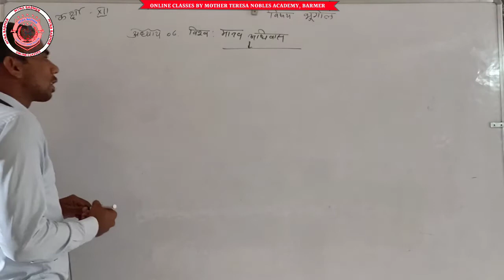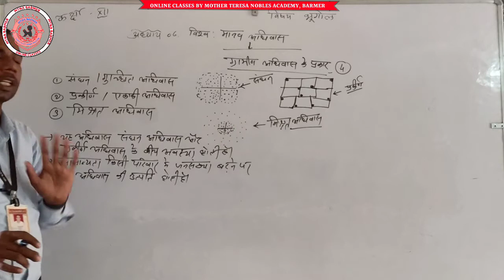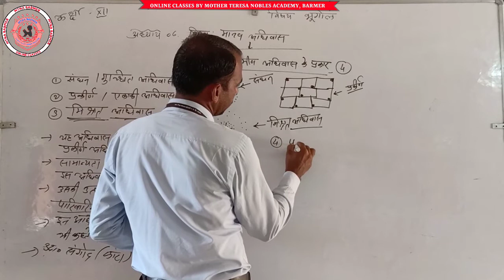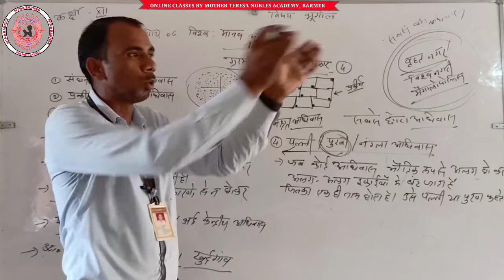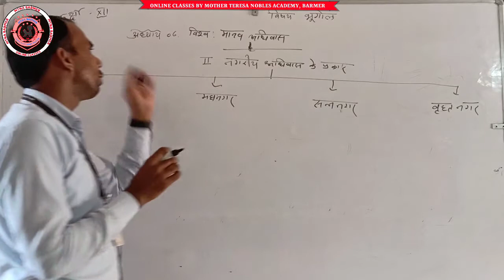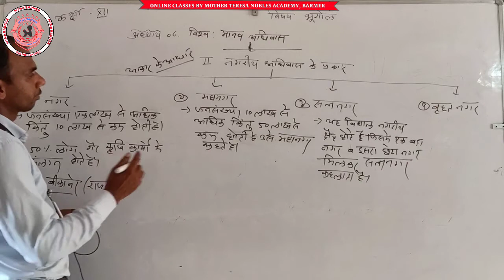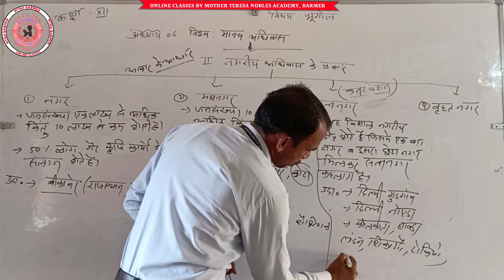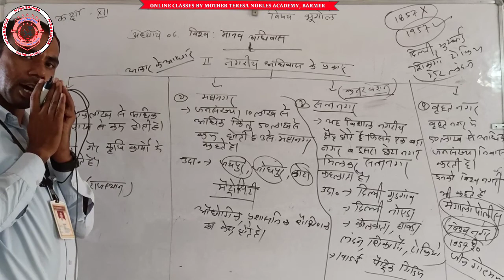CLASS XII : GEOGRAPHY : CHAPTER-6 : (PART-4)